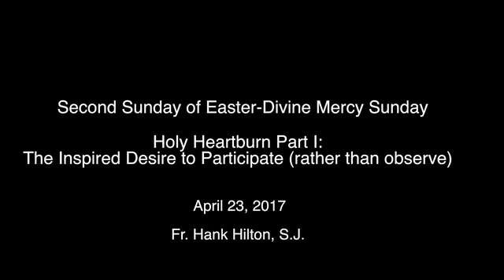Holy Heartburn Part I: The Inspired Desire to Participate (rather than observe)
Second Sunday of Easter (Sunday of Divine Mercy)
April 23, 2017
Fr. Hank Hilton, SJ
St. Joseph
Hillsborough, NJ